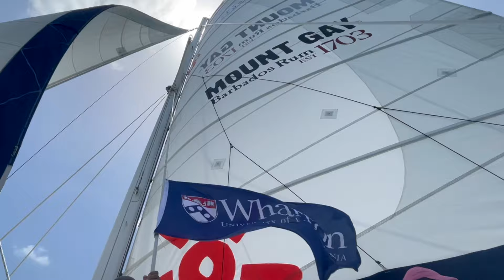Barbados Cinematic Vlog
Scenes from Barbados in April 2022.

Gear used to make this video:
Sony a6500
Sony 10-18 f4